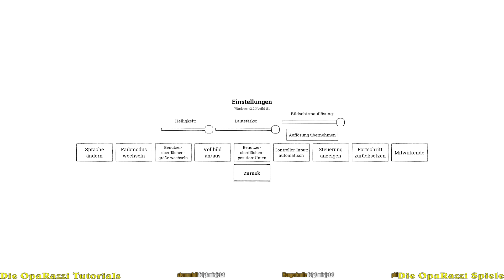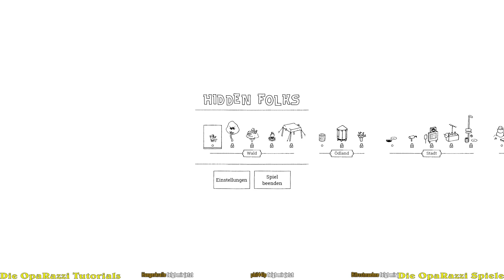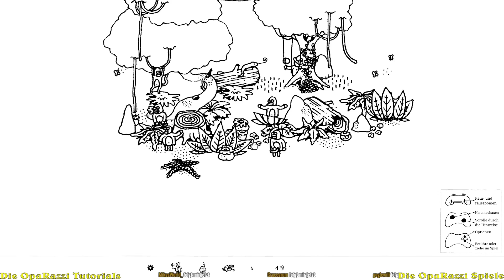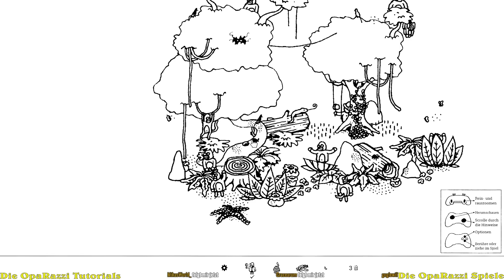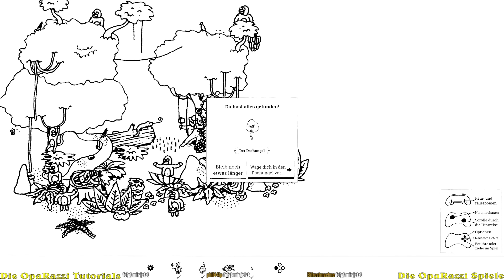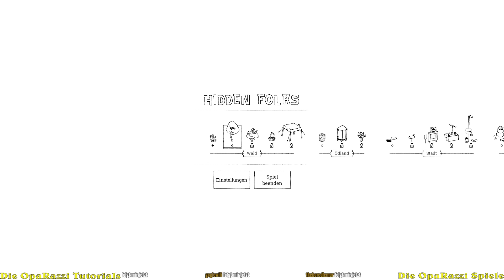Let`s Play Tutorial von Hidden Folks - deutsch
Wir schauen uns das Tutorial / die Einführung von Hidden Folks an.
Ein Wimmelbildspiel in deutsch. Man muss bestimmte Personen finden, bevor man weiter kann.
Sehr reduzierte Beschreibung, aber immerhin ;-)

Bitte beurteile an dieser Stelle nicht das Spiel, sondern die Mühe, die ich mir gab, denn für das Spiel kann ich nichts!
Falls Dir das Video gefallen hat und Du meine Mühe honorieren möchtest, freue ich mich über ein "gefällt mir" und noch mehr über ein Abo!
Danke dafür!

Für alle, die es interessiert - hier meine Ausstattung:

OBS Studio
Medion Monitor

Euer OpaRazzi